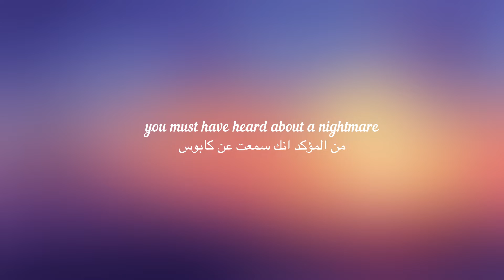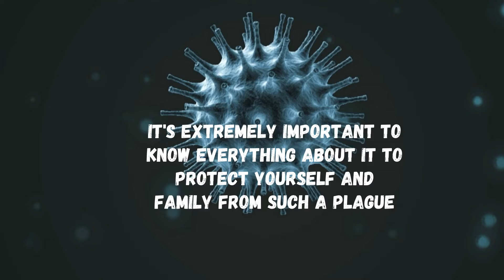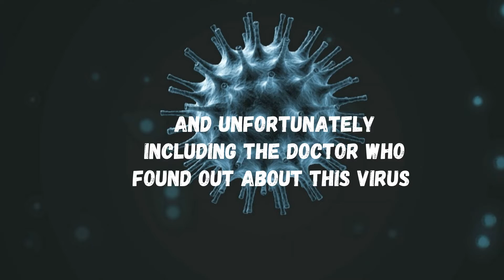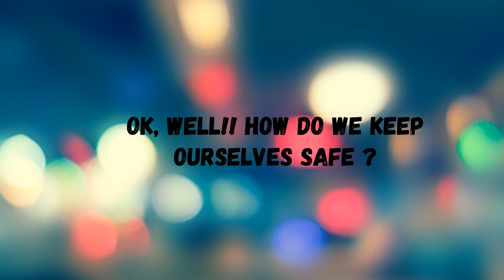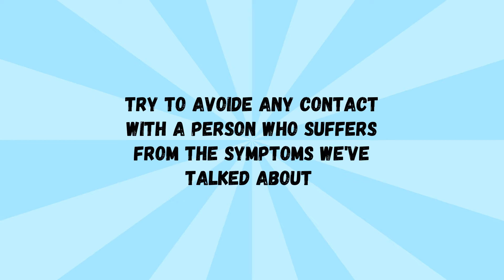letstalk English كيف تتحدث عن فيروس الكورونا بالانجليزيه \ معاني ومفردات كثيره / كورس انجليزي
في هذا الفيديو ان شالله سنتحدث عن فيروس الكورونا الذي احدث حاله من الهلع في العالم وسنتعلم مفردات ومعاني كثيره خاصه بهذا الموضوع لاسيما ان الموضوع اخذ حيز كبير جدا فمن المهم ان تعرف عنه وكيفيه الوقايه منه